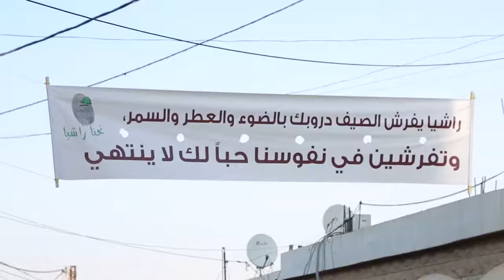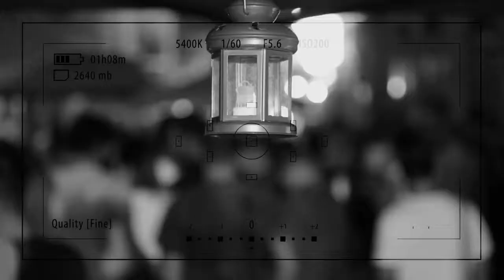سهرة عاللبناني - صيفيات راشيا 2017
من تنظيم جمعية نحنا_راشيا 12 - آب - 2017